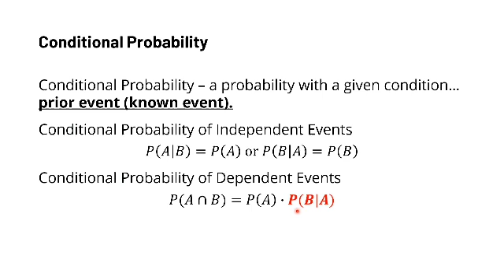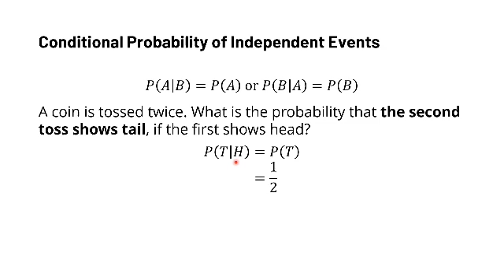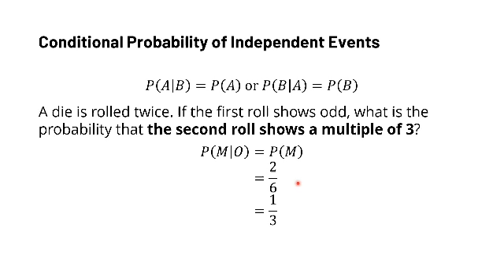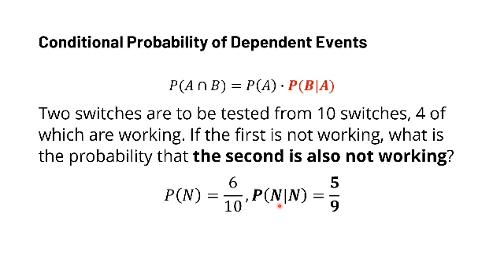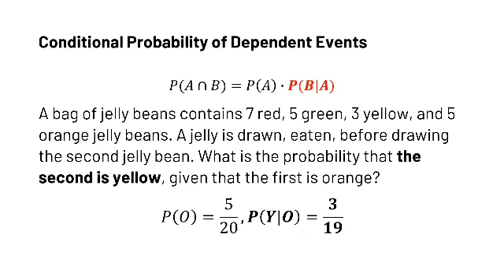Math 10 | Conditional Probability of Independent and Dependent Events | Tagalog